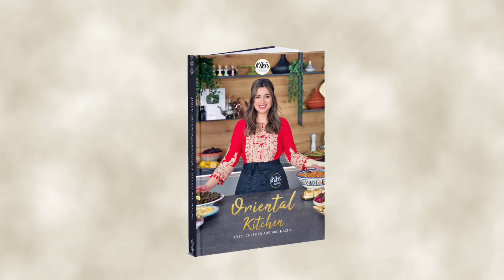Gözleme Rezept - türkische gefüllte Teigtaschen / mit Kartoffeln und Feta-Spinat-Füllung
Gözleme ist traditionelles herzhaftes Gebäck, das mit verschiedenen Füllungen zubereitet wird. Traditionell werden die Teigfladen auf einem riesengroßen Saç, eine Art XXL-Pfanne, zubereitet. Ich zeige euch, wie ihr Gözleme mit verschiedenen Füllungen ganz einfach in eurer heimischen Küche zubereiten könnt.

Olivenöl Nativ Extra:

▶️ Schwierigkeitsgrad: Einfach
▶️ Zubereitungsdauer: bis zu 120 Minuten
▶️ Portionen: 10 Stück

Für den Teig (ergibt 10 Stück):
450 g Mehl Type 550 (alternativ Type 405)
280 ml Wasser, lauwarm
3 EL Olivenöl
1 TL Salz
Messerspitze Zucker

Für die Feta-Spinat-Füllung (Hälfte des Teiges / 5 Stück):
2 EL Olivenöl
1 Zwiebel
150 g Rahm-Spinat, tiefgekühlt
200 g Fetakäse
Messerspitze Salz
Prise Pfeffer

Für die Kartoffelfüllung (Hälfte des Teiges / 5 Stück):
3 mittelgroße Kartoffeln, gegart (Sorte ist egal)
3 EL Olivenöl
1 Zwiebel
1 TL Paprikamark (alternativ Tomatenmark)
0,5 TL Salz
Messerspitze Pfeffer
Messerspitze Pul Biber (scharfe Paprikaflocken)
Messerspitze Muskatnuss

Außerdem:
1 EL Butter zum Bestreichen

Nährwerte pro Gözleme mit Feta-Spinat-Füllung:
390 kcal / 1632 kJ
35 g Kohlenhydrate
12 g Eiweiß
22 g Fett

Nährwerte pro Gözleme mit Kartoffelfüllung:
354 kcal / 1482 kJ
47 g Kohlenhydrate
6 g Eiweiß
15 g Fett